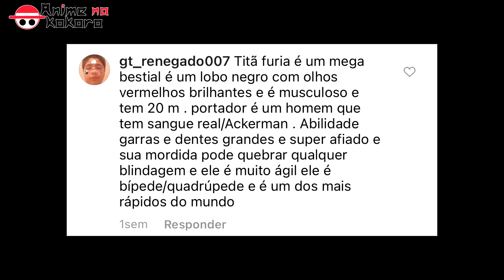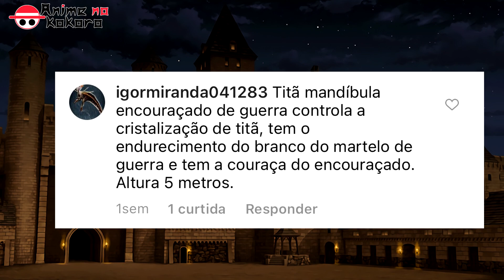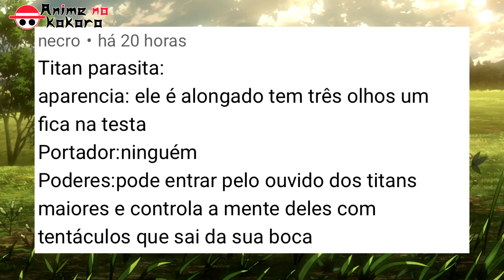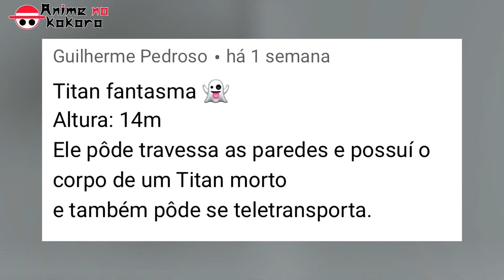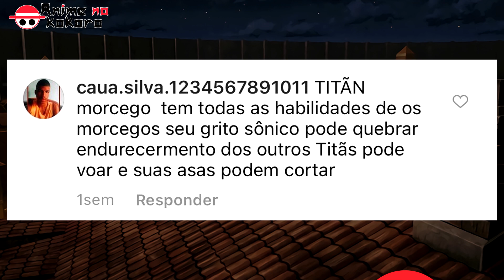8º TITÃS DOS INSCRITOS!! (LOBO, PARASITA, ESCORPIÃO E OUTROS) Bônus extra | Anime No Kokoro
Este é o 8º titãs dos inscritos!!
Aqui entre alguns titãs enviados pelo insta: canal.ank foram sorteados titãs aleatórios para serem desenhados.
Envio o seu no insta canal.ank

✍ APRENDA A DESENHAR SEUS PERSONAGENS FAVORITOS, COM SUPORTE E GARANTIA DE SATISFAÇÃO

🚩 Mande sua pergunta, dúvida ou sugestão no instagram: @canal.ank
RESPONDO TODO MUNDO! 😁